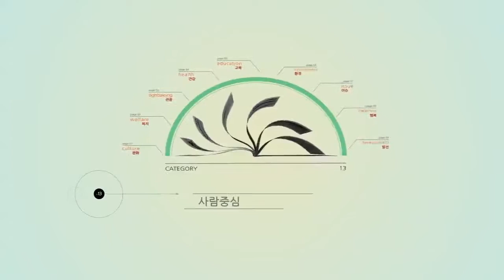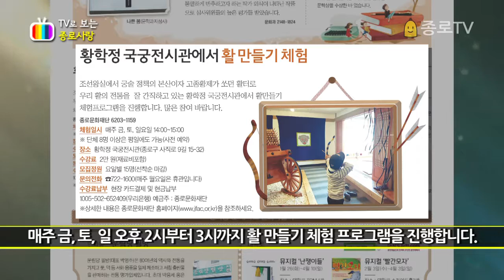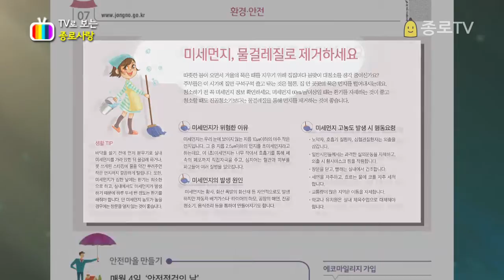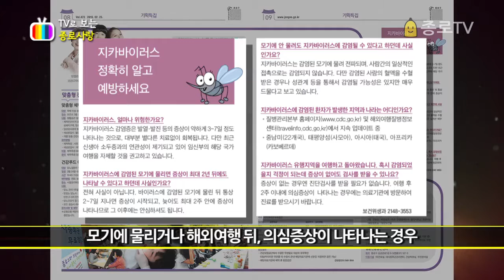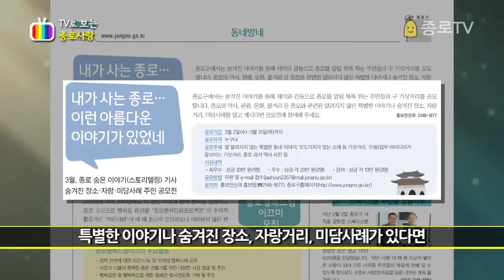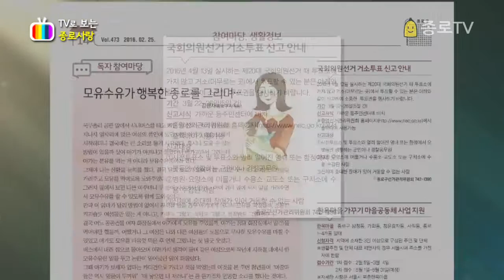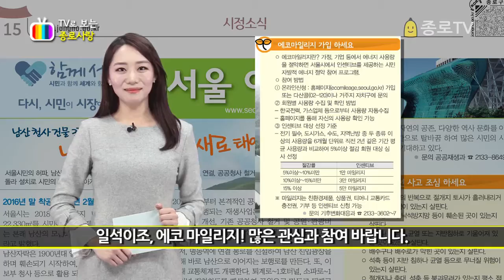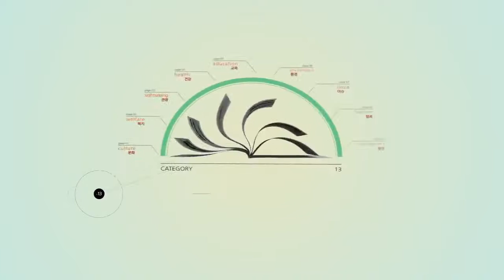160307 tvjongno 1